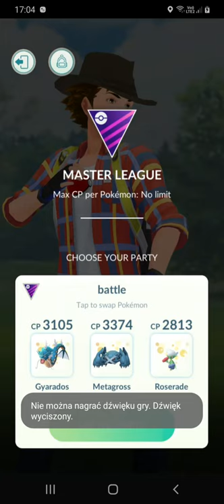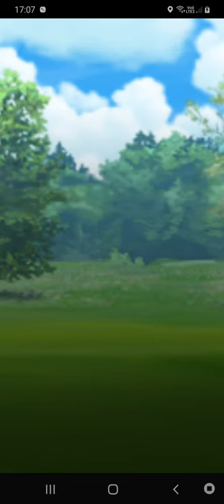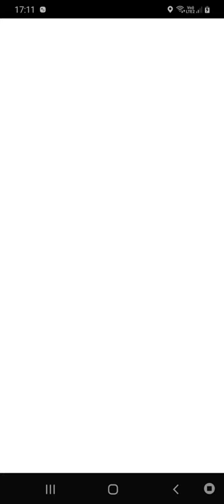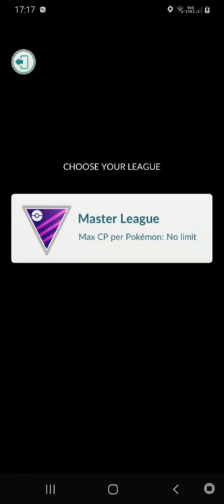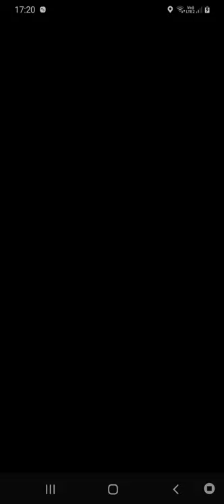Gyarados, Metagross, Roserade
Gyarados : Dragon breath,  crunch,  outrage  .  Metagross: bullet punch  , psychic                     Roserade: razor leaf,  Grass knot,  sludge bomb